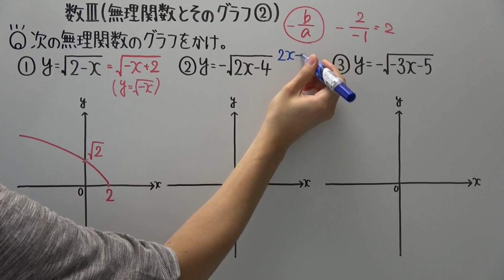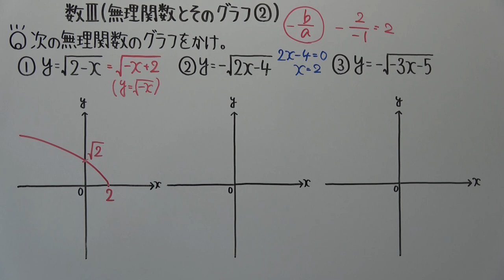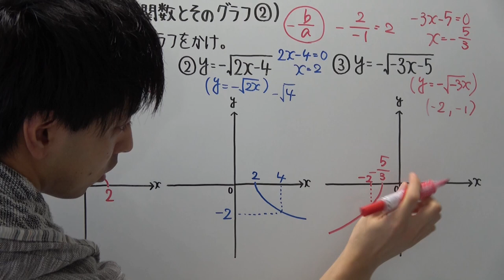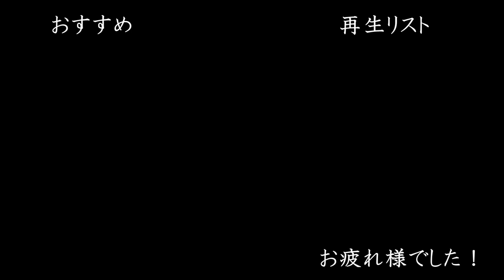【高校数学】数Ⅲ-55 無理関数とそのグラフ②